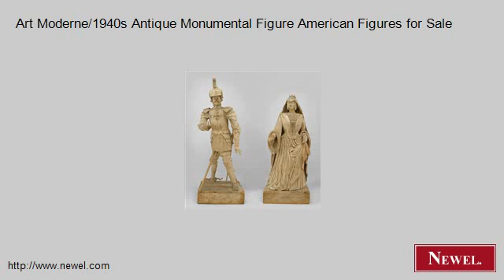Art Moderne/1940s Antique Monumental Figure American Figures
- Newel.com: Art Moderne/1940s Antique Monumental Figure American Figures for Sale (Newel Art and Antiques, New York City)